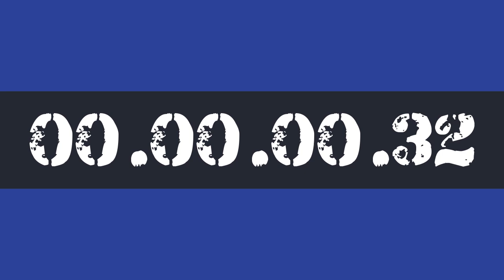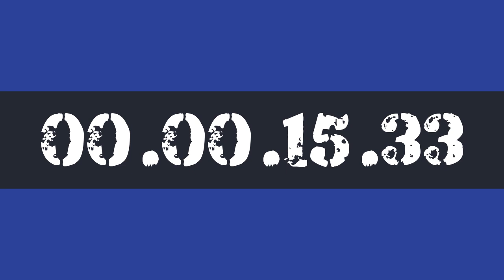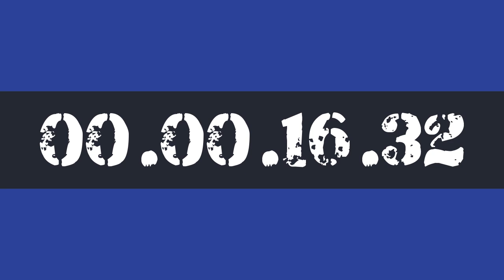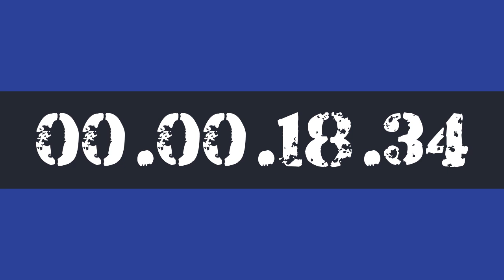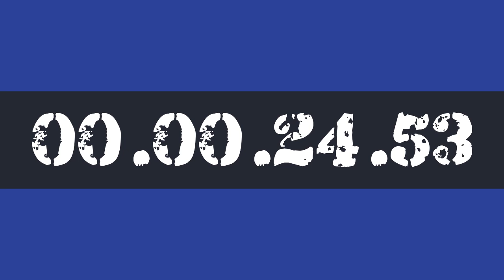25 MINUTE STUDY WORK TIMER HOURLY REMINDER BY AK47 FOR 10X PRODUCTIVITY